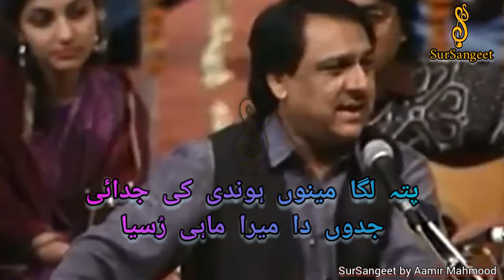Pata Laga Menu Hindi Ki Judai || Ustad Ghulam Ali Khan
Pata Laga Menu Hindi Ki Judai
Jado Da Mera Mahi Russia
Ustad Ghulam Ali Khan
Ghazal

SurSangeet Channel
by Aamir Mahmood

Regards
Aamir Mahmood

 (بہترین موسیقی سُنیں)
قوالی، نعت، حمد، صوفی کلام، عارفانہ کلام، غزل
ہمارے ہر پروگرام کی ویڈیوز دیکھنے کے لیے ہمارا چینل سبسکرائب کریں اور بیل آئیکون کو لازمی پریس کریں تاکہ ہماری ہر آنے والی نئی ویڈیوز آپ تک پہنچیں شکریہ.